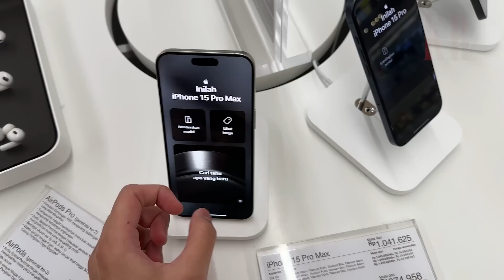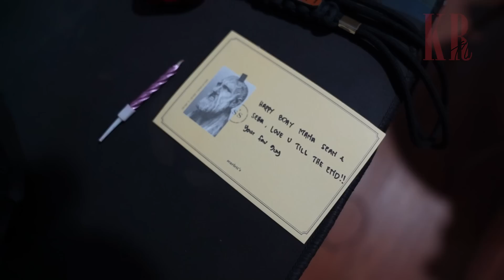RUSUH‼️ BUNGA DI TUKER IPHONE 15 PRO MAX, ROY KENA AMUK ISTRI⁉️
pertama kali dalam sejarah gua gagal ngepr4nk!!